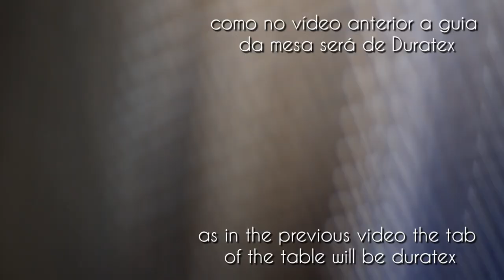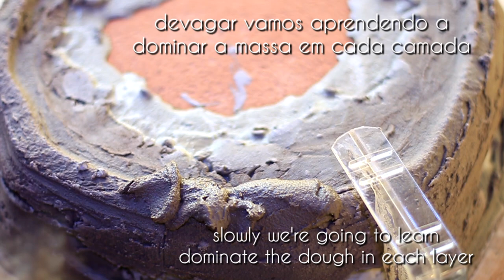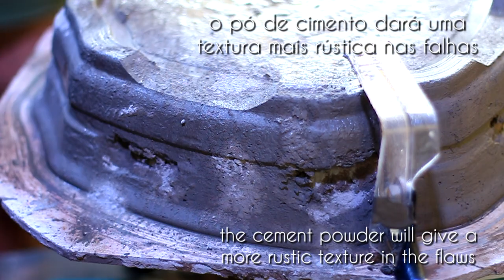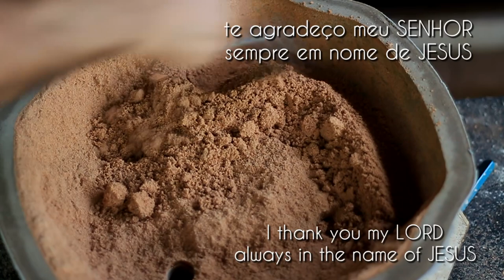Fabricando vasos com Argamassa para Bonsai (vídeo 50)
quarto vaso concluído com Argamassa e molde feito a partir de um compartimento da geladeira... gostamos muito de trabalhar com a Argamassa AC3, os vasos ficam mais leves, não absorvem água e retiramos da fôrma no dia seguinte... APROVADO.